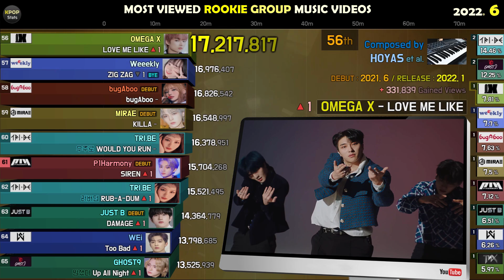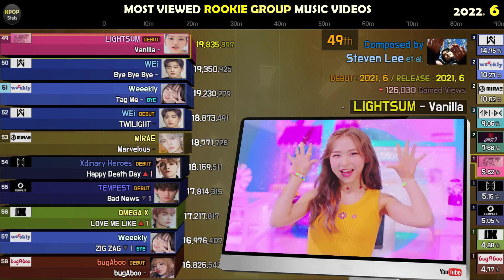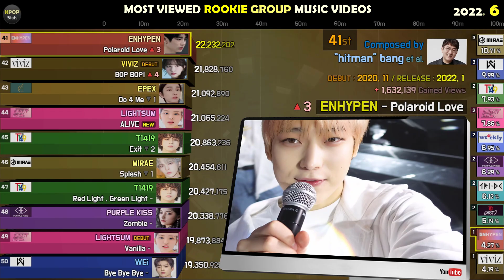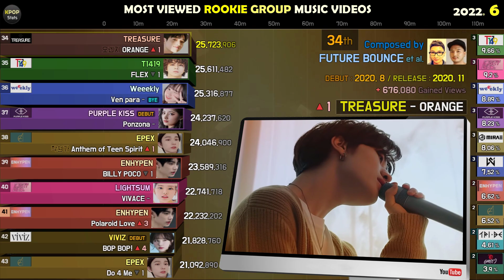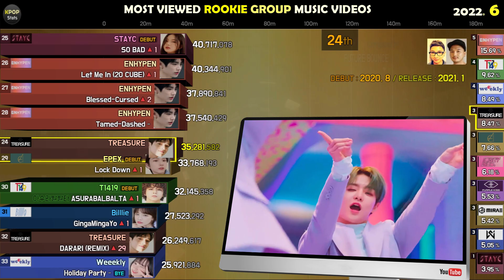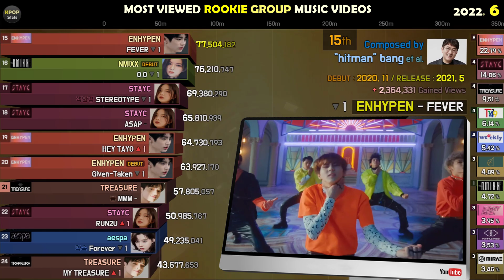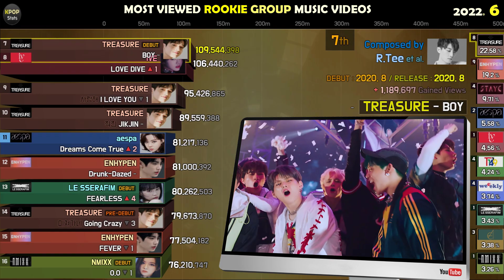MOST VIEWED KPOP ROOKIE GROUPS MV | 2022. 6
🟡 THE RULES OF CHART
- Top 70 Most Viewed ROOKIE GROUPS MV
- ROOKIE GROUP That DEBUTed less than 2 yeas ago ( 2020. 6 ~ 2022. 6 )
- Combine Duplicated/Deleted MV
- Not Include O.S.T

🔵 BYE ROOKIE~!
E′LAST / DEBUT : 2020. 6
Weeekly / DEBUT : 2020. 6

71. DRIPPIN - Villain / 11,895,462 views
72. TRI.BE - The Bha Bha Song / 11,784,852 views
73. BAE173 - Crush on U [반하겠어] / 11,739,824 views
74. DRIPPIN - Nostalgia / 11,600,438 views
75. H1-KEY - ATHLETIC GIRL / 11,461,253 views
76. ENHYPEN - Upper Side Dreamin' / 11,442,106 views
77. [🔥NEW] OMEGA X - PLAY DUMB / 11,400,258 views
78. [💙BYE] Weeekly - 7days Tension [텐션업] / 11,397,194 views
79. [💙BYE] E′LAST - Dark Dream [악연] / 11,353,320 views
80. [🔥NEW] Ciipher - Fame / 11,341,126 views

81. OMEGA X - WHAT'S GOIN' ON / 11,324,841 views
82. LUMINOUS - All eyes down [비상] / 11,292,622 views
83. XUM - DDALALA / 11,264,025 views
84. HOT ISSUE - ICONS / 11,173,316 views
85. Rocking doll - Heart Rider / 10,950,560 views
86. [🔥NEW] E′LAST - Creature / 10,645,450 views
87. GHOST9 - W.ALL / 10,630,363 views
88. [🔥NEW] bugAboo - POP / 10,564,111 views
89. JUST B - TICK TOCK / 10,534,467 views
90. LUMINOUS - RUN / 10,399,277 views

91. JUST B - RE=LOAD / 10,299,569 views
92. NINE.i - Parallel Universe / 10,281,790 views
93. YOUNITE - 1 of 9 / 10,159,918 views
94. TREASURE - BLT (Bling Like This) / 9,764,986 views
95. [🔥NEW] Kep1er - Up! / 9,162,971 views
96. GHOST9 - Think of Dawn / 9,044,311 views
97. TRI.BE - DOOM DOOM TA [둠둠타] / 8,876,978 views
98. Billlie - snowy night / 8,776,587 views
99. WEi - All Or Nothing [모 아님 도] / 8,721,606 views
100. P1Harmony - Do it Like This / 8,522,756 views

[Chapter]
00:00 Intro
00:16 70th - 61st
01:19 60th - 51st
02:22 50th - 41st
03:26 40th - 31st
04:29 30th - 21st
05:32 20th - 11th
06:36 10th - 1st

Daisuki's KPop